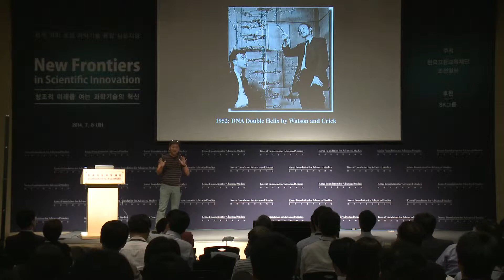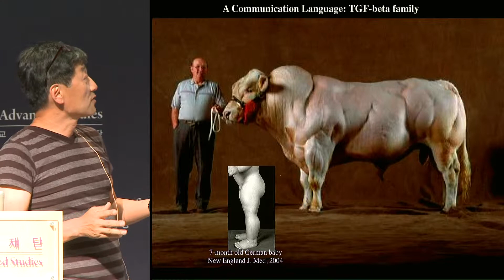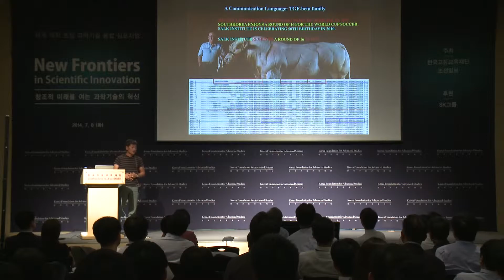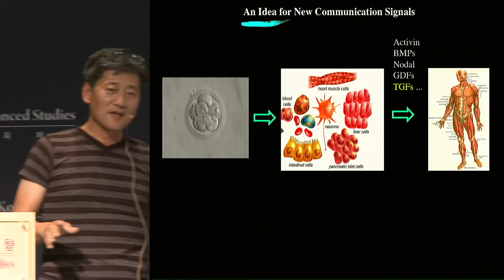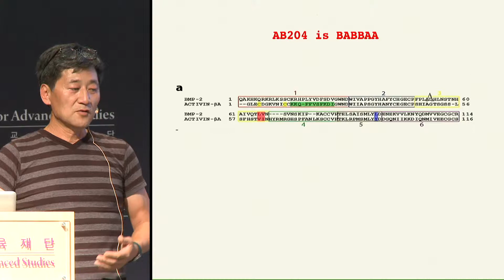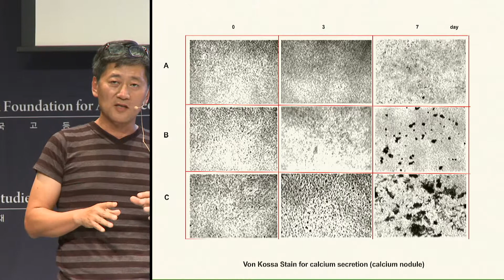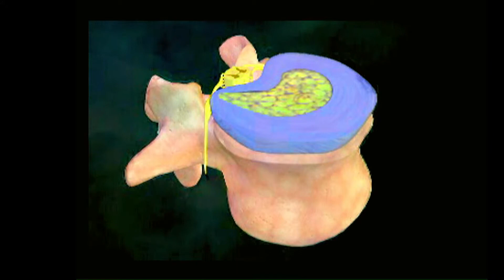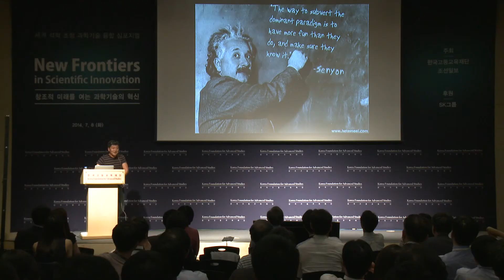[세계 석학 초청 과학기술 융합 심포지엄] 최승현 "생체 신호물질을 자연보다 더 잘 디자인할 수 있을까?"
세계 석학 초청 과학기술 융합 심포지엄 - 창조적 미래를 여는 과학기술의 혁신

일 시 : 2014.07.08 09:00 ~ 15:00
장 소 : 한국고등교육재단 컨퍼런스 홀

최승현  솔크연구소 구조생물학과 교수

주제 : Doing better than Mother Nature's signaling?(생체 신호물질을 자연보다 더 잘 디자인할 수 있을까?)